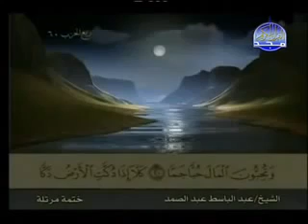٨٩ سورة الفجر كاملة الشيخ عبد الباسط عبد الصمد مع الآيات